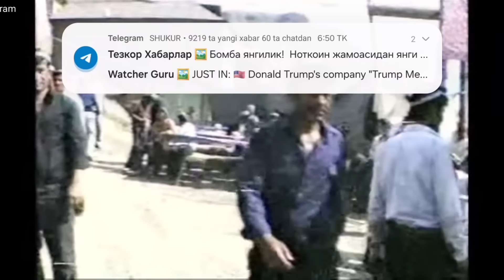Мана уша сиз излаган кушик 😥КУРБОН ХАМДАМОВ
Kaklik ovi,
Kaklik ov,
Kaklik ushlash usuli,
Ov,
Keklik sesi,
Zonbi uz,
truly,
Rob Clark Venitox,
The Brilliant,
Animal Wire,
Komodo Top Predator,
Garrett Rose,
Wild Animal Life,
Pvd Channel,
Tigers and Birds of India,
Jenafa tv,
Ligado no Desconhecido,
rc survival,
Dunia Balita,
Sabrina Staley,
Frog tv,
frog eat,
Tr Tube,
Teddy Kittens,
pandora,
AntsCanada,
bbr wild,
Deep Look,
Ahiem 505,
bbr wild,
Shukur MIRZAEV,
Nnasim xolov,
Шухрат мусаев,
Елпарвар,